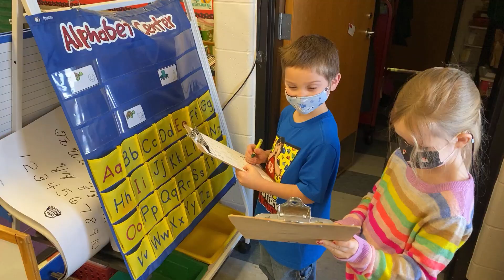Kindergarten- A Magical Adventure